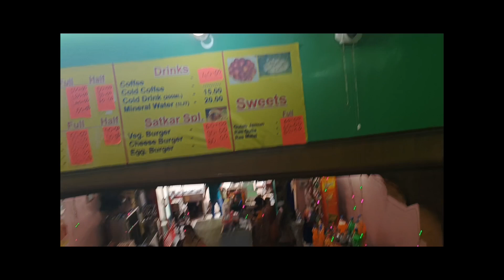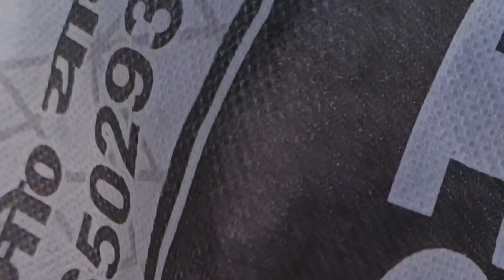Janmashtami ki hardik shubhkamnaye